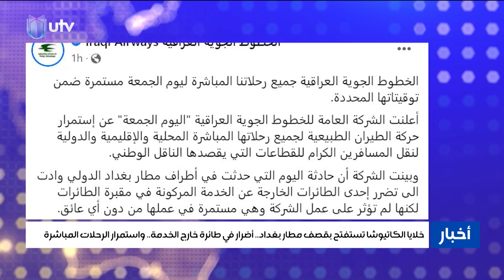خلايا الكاتيوشا تقصف مطار بغداد.. أضرار في طائرة خارج الخدمة، والخطوط الجوية تعلن استمرار الرحلات